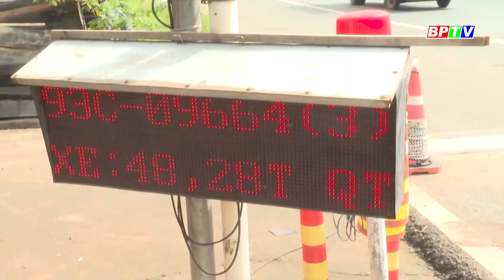Lái xe quá tải, tài xế “lỳ đòn” không chịu xuất trình giấy tờ |BPTV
Cảnh sát giao thông Công an huyện Chơn Thành, Bình Phước đang làm nhiệm vụ trên đường Minh Hưng đi Minh Thành, đã phát hiện xe tải chở đất phún, có dấu hiệu quá tải, lực lượng chức năng đã dừng xe, tuy nhiên tài xế không chấp hành hiệu lệnh.
Cập nhật thêm nhiều thông tin tại:
💎 Fanpage: